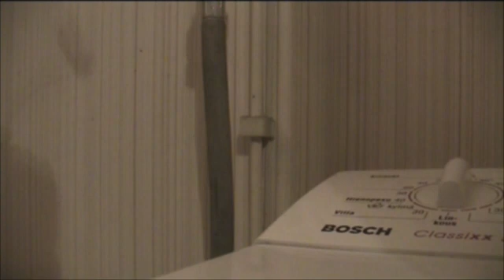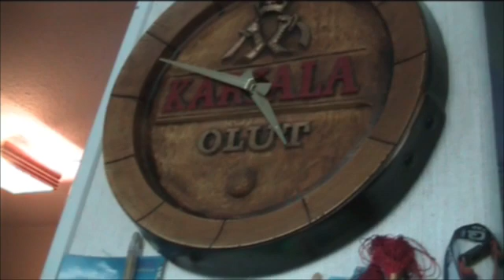Nyt on vaan 4h aikaa